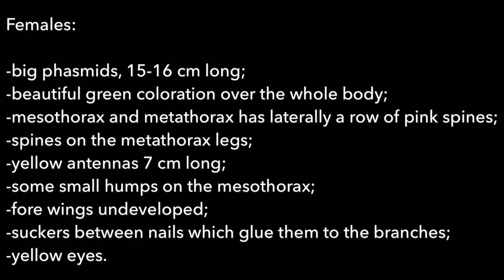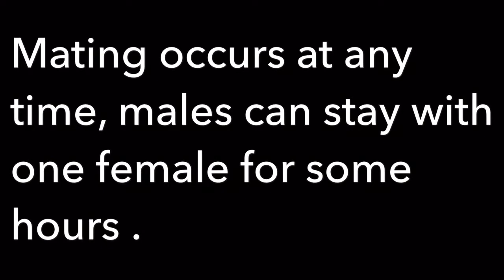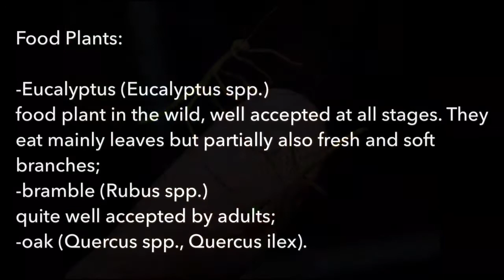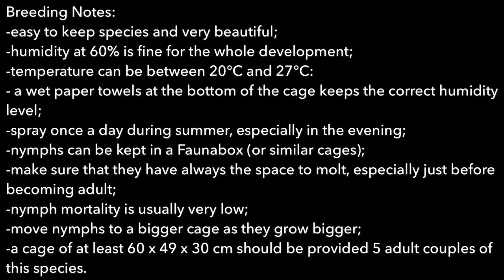Diapherodes gigantea (ENG)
An amazing caribbean stick insect .
Very easy to breed.

Note: The male in the video has a problem with the wings caused by a bad moult.